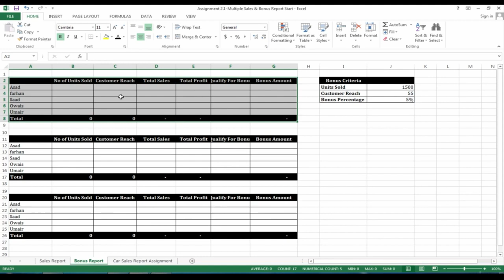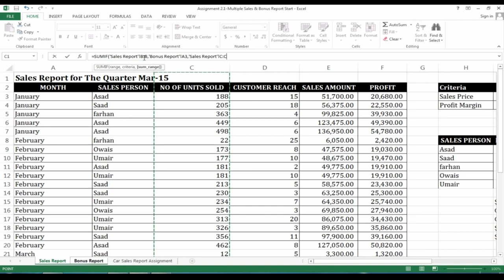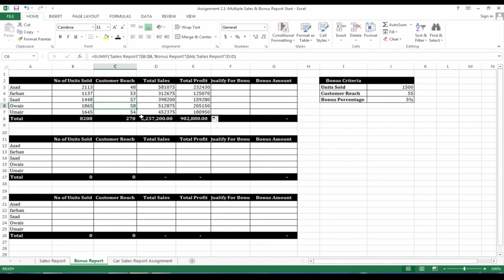66 Sumif with External Sheet References In MS Office/ Microsoft Excel 2016 In MS Office Excel 2016